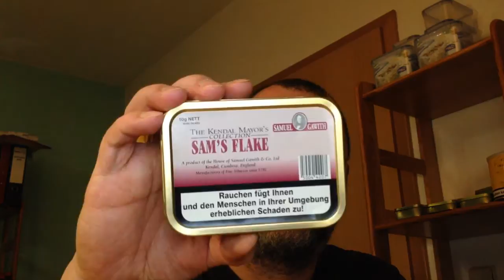neue Tabake & Pfeifen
Einige Tabake und Pfeifen haben zu mir gefunden.